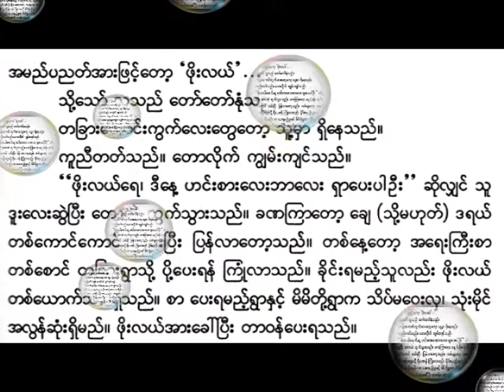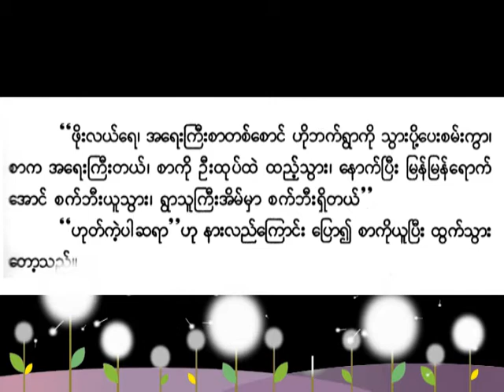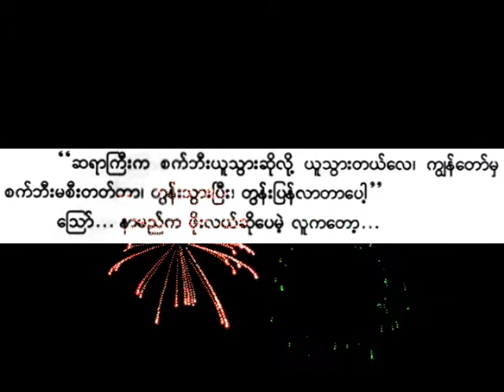နာမည်က ဖိုးလယ်..ဆိုပေမယ့် အလွန်ရိုးအတဲ့ ရွာသားတယောက်ရဲ့ ရယ်မောစရာဖြစ်ရပ်